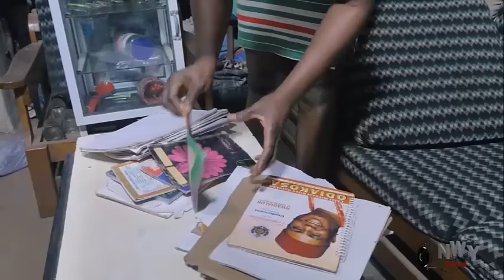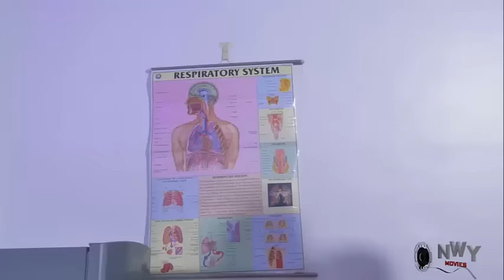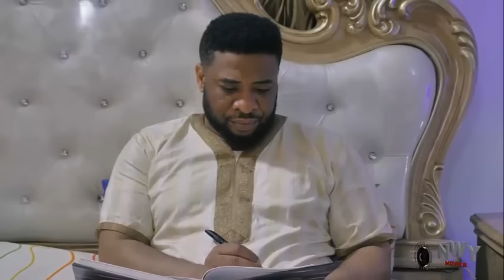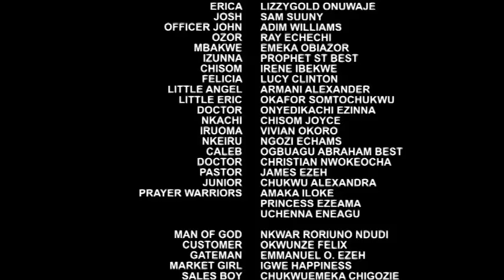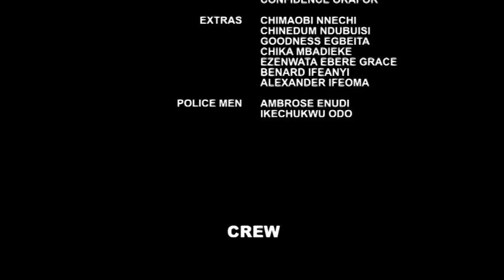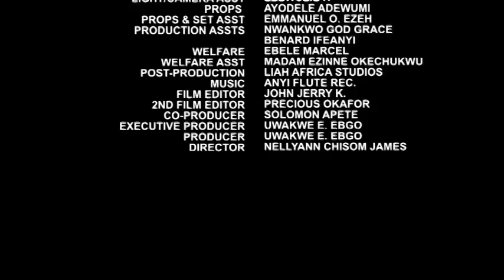The Billionaire In Search For Wife Met The Twins On Their Way To The Stream & Choose The Humble Twin